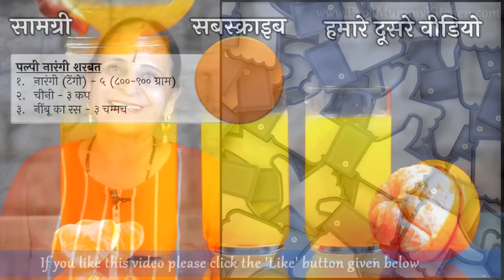एक बार बनाकर पूरी गर्मी इस पल्पी ओरेंज शरबत का लुफ़्त उठाएं | Pulpy Orange Squash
Aaj ke video mein hum banaane jaa rahe hain 100% prakrutik Orange Squash - jisey ek baar banaakar rakhein aur kayin baar fresh Orange juice ka luft uthaaein. Yeh recipe bass 3 saamagri se banayi jaayegi aur taste mein bahut hi achi lagegi.
In today's video we're preparing 100% natural Orange Squash - which can be prepared once in a while and stored inorder to prepare fresh Orange juice every day. This recipe is prepared using just three ingredients and is natural and delicious in taste.

INGREDIENTS
पल्पी नारंगी शरबत​
नारंगी (टेंगो) - ५ (८००-९०० ग्राम​)
चीनी - ३ कप​
नींबू का रस - ३ चम्मच​
Pulpy Orange Sharbet
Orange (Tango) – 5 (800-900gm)